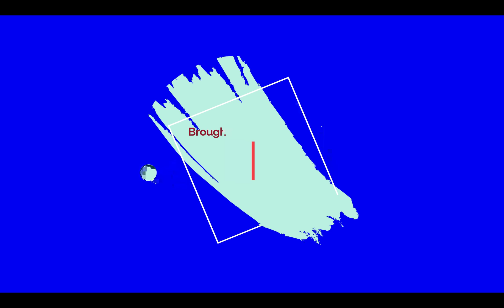Extreme Randomized Nuzlocke Pokemon Blue Version Episode 13: The Evolution Episode!!!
Welcome to the Evolution Episode!!! If you like randomized evolutions then this is the episode for you. Find out if they become better or worse.